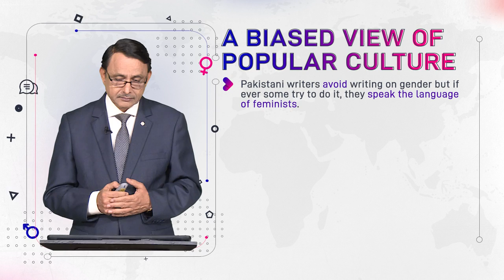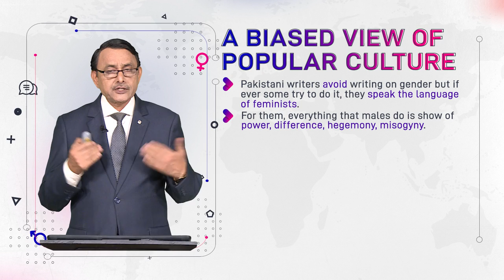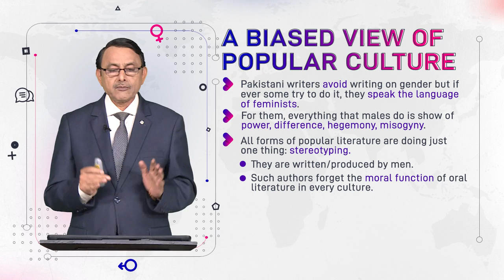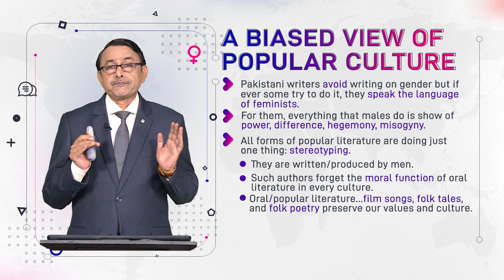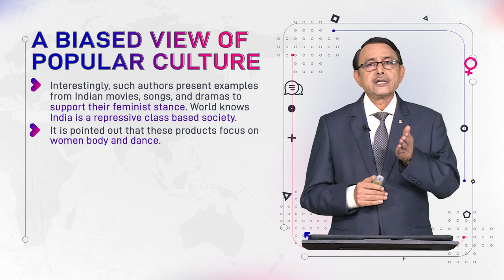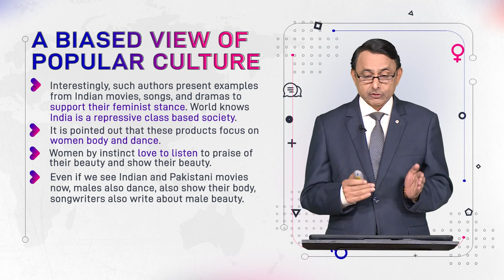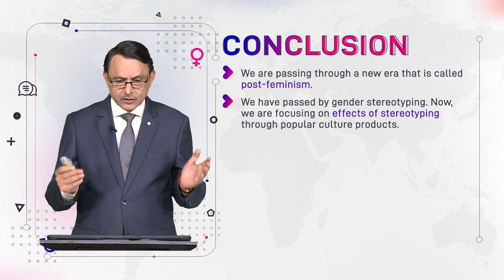A Biased View of Popular Culture | Language and Gender | ENG527_Topic154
Topic154: A Biased View of Popular Culture
By Dr. Muhammad Aslam